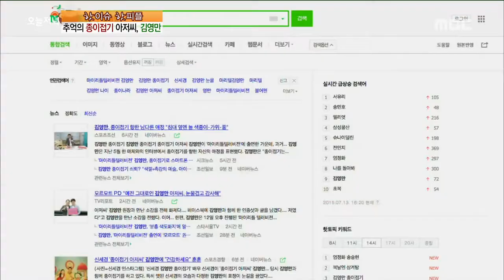[Live Tonight] 생방송 오늘저녁 166회 - nostalgic paper folding uncle, Kim Young-man 20150715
nostalgic paper folding uncle, Kim Young-man
추억의 종이접기 아저씨, 김영만을 만나다